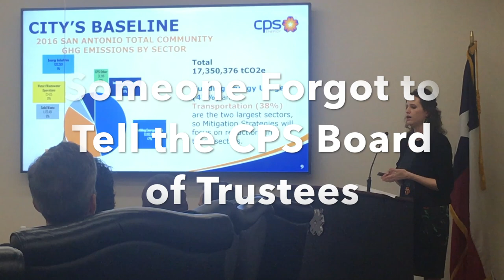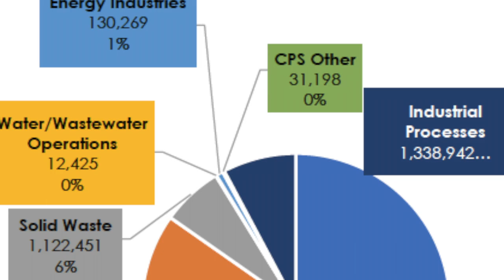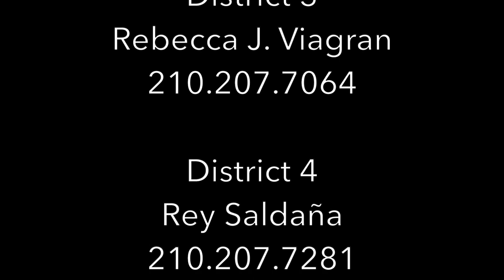CPS Energy: 'We Can't Move the Needle'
The City's draft Climate Plan requires the elimination of 17.4 million tons of climate pollution. CPS Energy is responsible for half that amount. ... CPS Admin did such as good job hiding their monster share, the board doesn't even know their plants pollute.